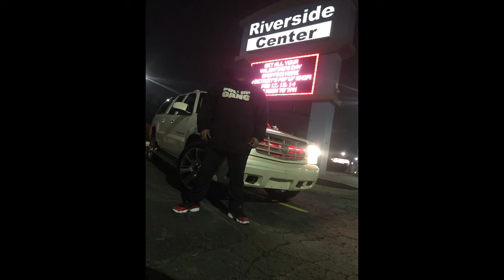Dough X Da Riverside